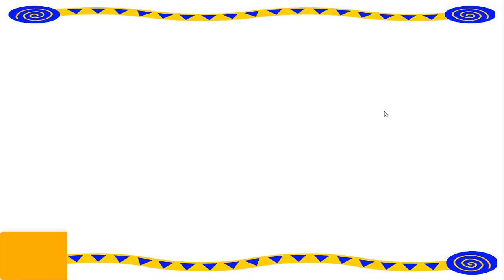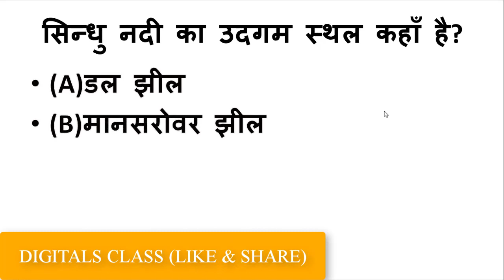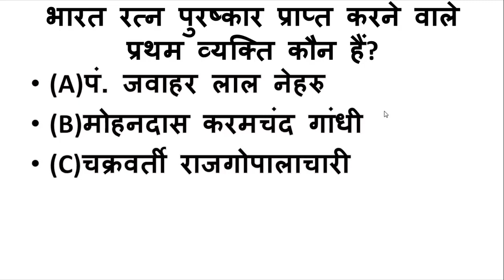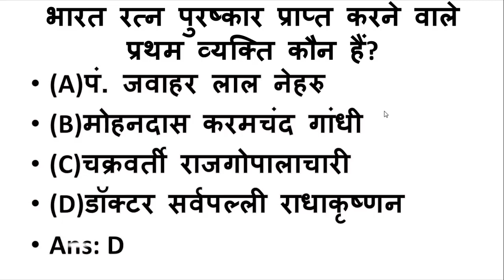G K /GENERAL KNOWLEDGE|TEST|DELHI POLICE|PATWARI |CGL|UPSC|RAILWAY||ALL EXAM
G K TEST SERIES PART   1